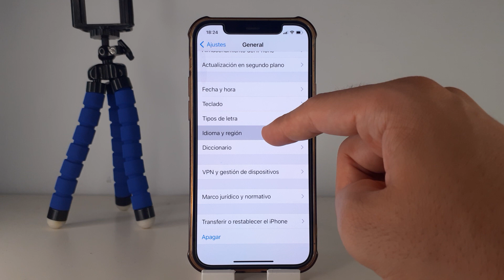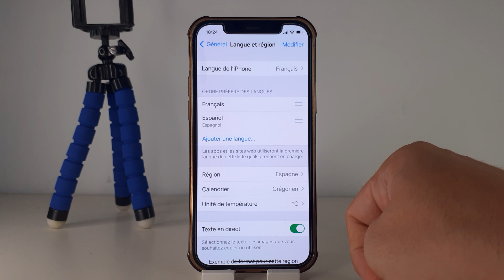COMO PONER IDIOMA EN FRANCES EN IPHONE 12 🟢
En este VIDEO TUTORIAL TE ENSEÑARE COMO PONER IDIOMA EN FRANCES EN IPHONE 12.

Mis TUTORIALES son muy RAPIDOS y te los enseñare SIN PERDER EL TIEMPO así que quédate para que APRENDAS COMO PONER IDIOMA EN FRANCES EN IPHONE 12.

Espero que este TUTORIAL de COMO PONER IDIOMA EN FRANCES EN IPHONE 12 te HAYA SERVIDO. Si te sirvió.. te agradecería MUCHO que me dejases un gran LIKE.